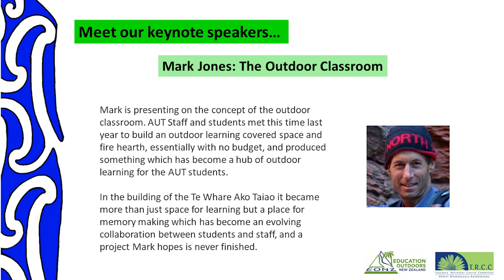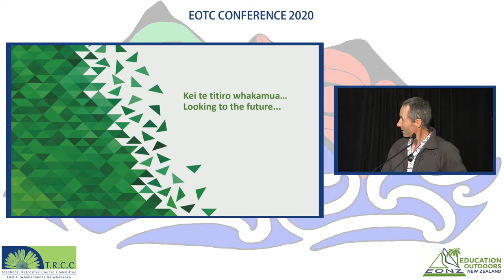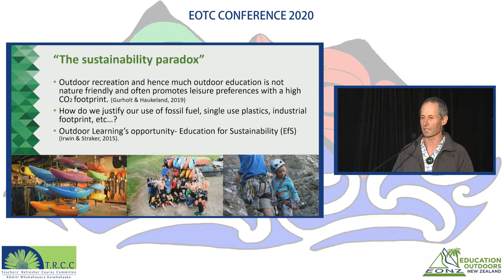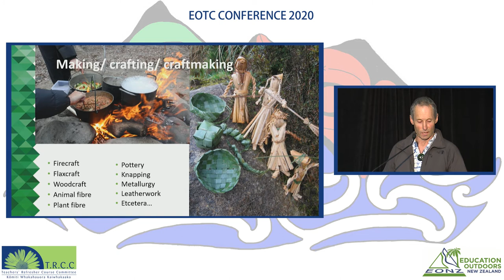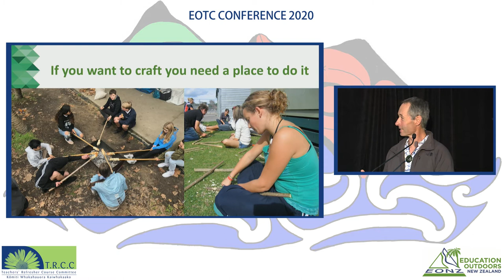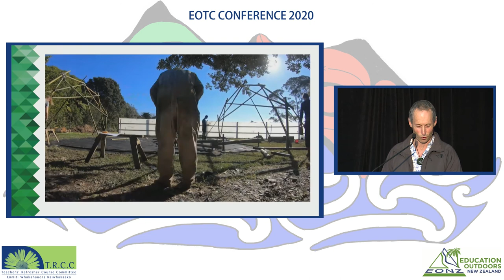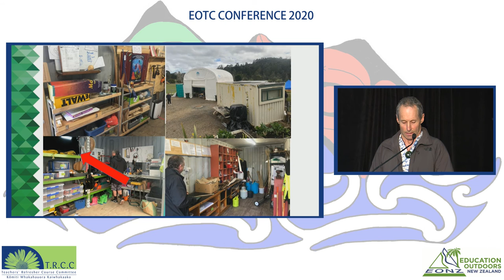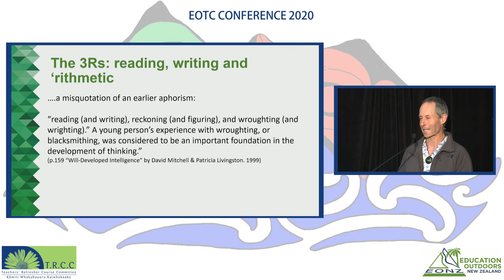EONZ EOTC Conference 2020: Auckland Keynote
Mark Jones is presenting on the concept of the outdoor classroom. Staff and students from the Auckland University of Technology (AUT) met a year previous to build an outdoor learning covered space. They produced something that has become a hub of outdoor learning for the AUT students.

Mark was a Keynote Speaker at the 2020 Education Outside the Classroom Conference, hosted by Education Outdoors New Zealand (EONZ).

EONZ is a national professional organisation leading, supporting and influencing Education Outside the Classroom and education outdoors in Aotearoa New Zealand.

for full details and access to the rich repository of information supporting practice in EOTC contexts.